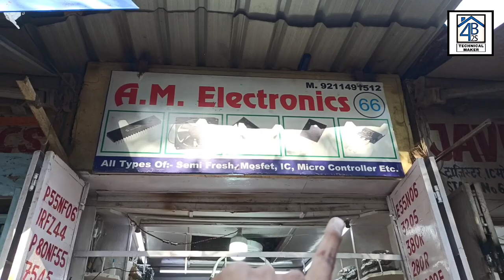All mosfet, programing ic, Welding igbt, Micro controller, Induction igbt, Mosfet, Inverter kit, fan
I hope u all doing good... 👀🐢

So guys aaj hum Phir a chuke hai Delhi ki sabse
sabse sasti electronic market me jahan me apko aisi shop ka tour karane wala hun, jahan apko all types of - Inverter mosfet Welding igbt, Microcontroller, Induction igbt, Mosfet, ic, Inverter spare parts Amplifier components, Camera ic, micro ic, inverters boards & components, components, cctv camera & components, welding machine parts & components, inverters cards parts ye sab dekhne ko milega ek wholesale price me.

I hope aap sab ko ye video bhi pasand aayegi. 🦕

Thanks for be a viewer.

Owner mobile numbers:-

Address :-

Shop no - 66, More sarai road, Lajpat rai market, chandni chowk, Delhi - 6

➡ karaoke system:-